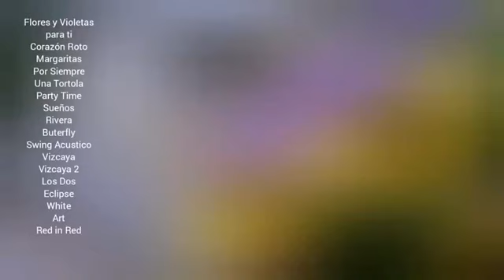FLORES Y VIOLETAS PARA TI (Short)